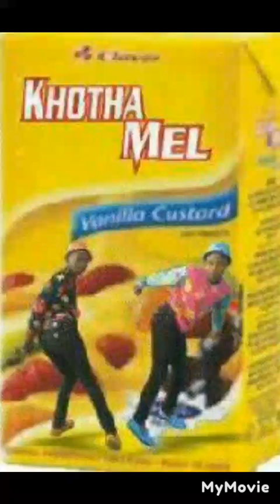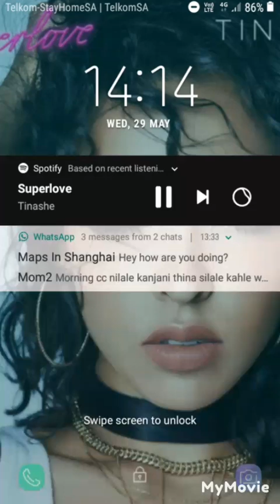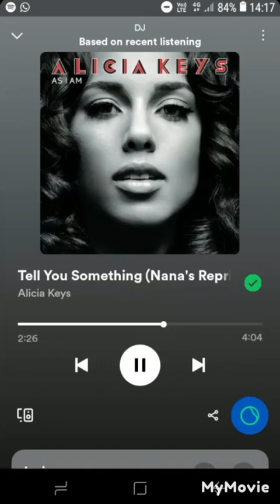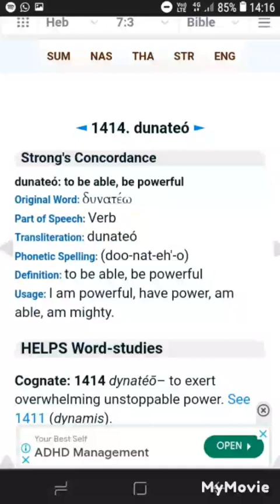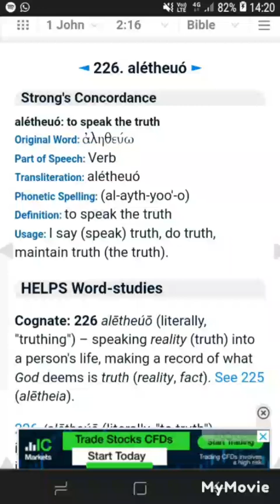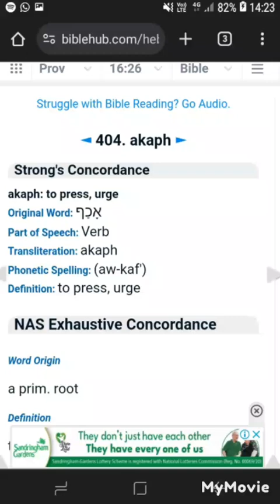They were useless but now they're UseFULL 💍👑❤God had me rolling with this one😂 #111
*Description Loading*